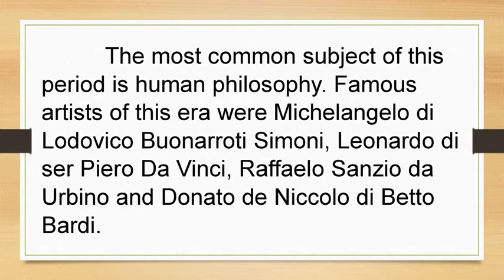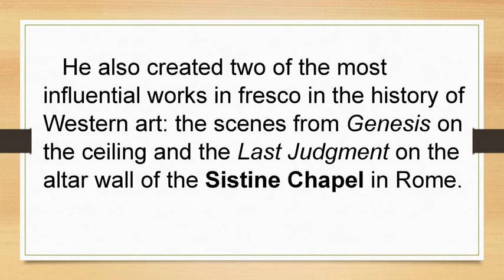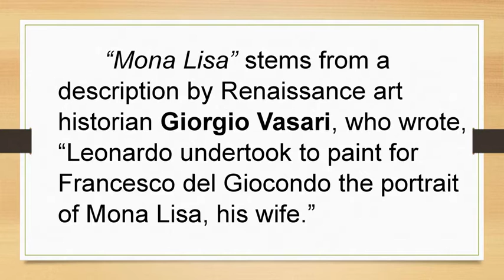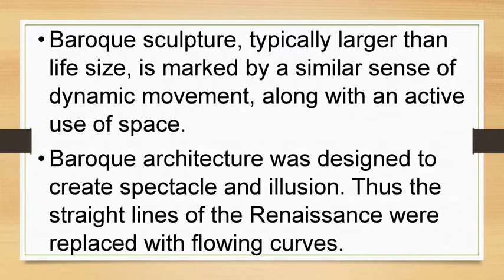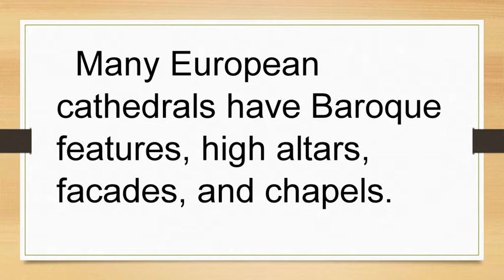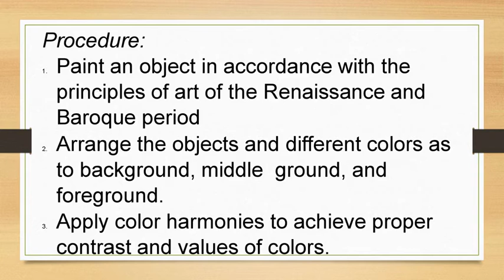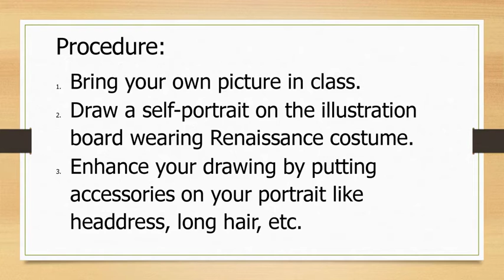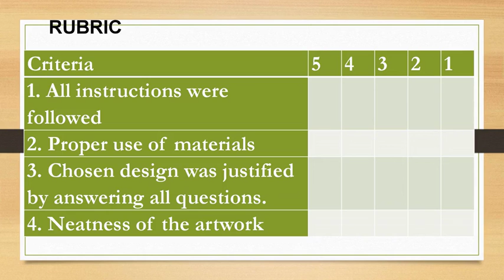Arts of the Renaissance and Baroque Period